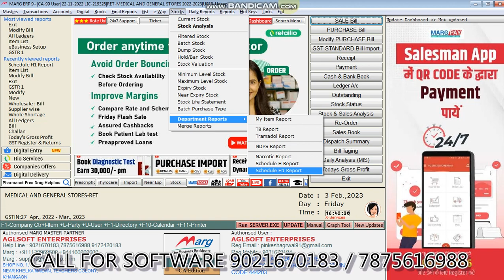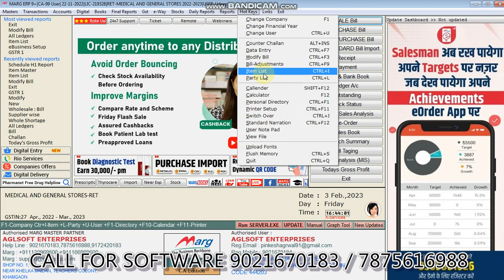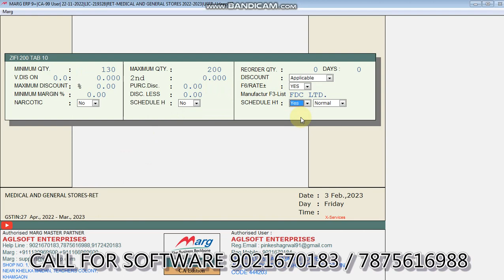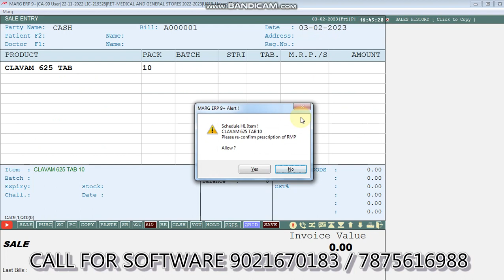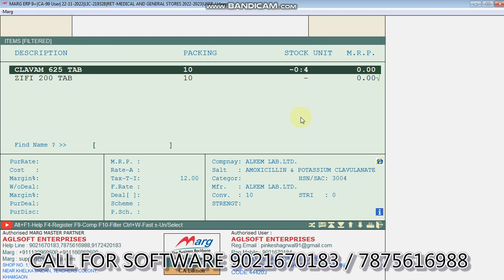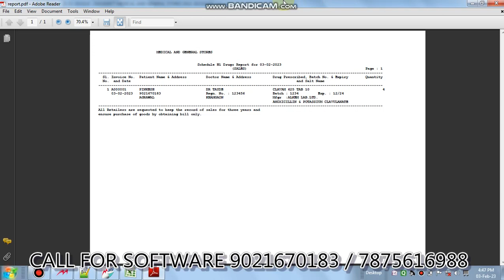MARG SCHEDULE H1 DRUG REPORT IN MARATHI